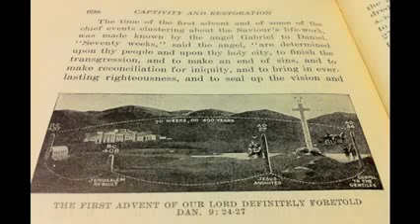Daniel's 70th week JESUIT Futurism LIE EXPOSED!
When reading and UNDERSTANDING the bible there is nor ever was a question of the fulfillment of the Prophet Daniel's 70th week by our Saviour, the LORD Jesus Christ.
Revelation 18:4
And I heard another voice from heaven, saying, Come out of her, my people, that ye be not partakers of her sins, and that ye receive not of her plagues.
2 Thessalonians 2:3
Let no man deceive you by any means: for that day shall not come, except there come a falling away first, and that man of sin be revealed, the son of perdition.

Who is the biblical, prophetical and historical Antichrist?
With their (jesuits) futurism false agenda of the 'unfulfilled' Daniels 70's week they destroy the rest of the reformation. Be vigilant! Read 'Romanism and the reformation" by H. Grattan Guiness.
(book being read by Tom Friess from Inquisition update)
Jesus Christ fulfilled Daniel's 70's week completely.
You can also listen here to the broadcast (from Lorrie's Talk News Radio) to get an understanding of this topic: